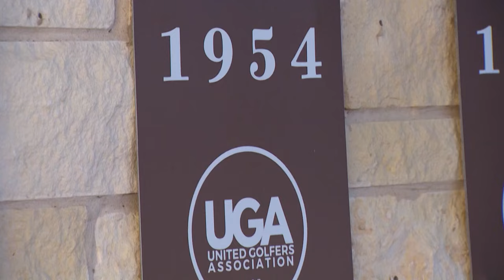Southwest Airlines Showcase at Cedar Crest gives spotlight to the nation's top amateur golfers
“There has not been an event like this that has been created for Black golf in this way,” said Ira Molayo, Cedar Crest Golf Course General Manager.